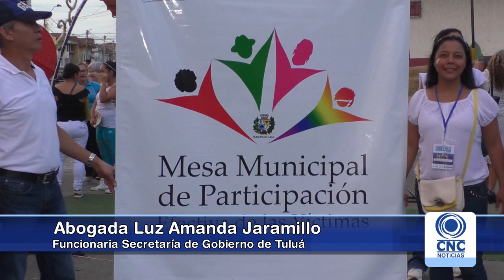Realizan Plantón en la plaza cívica Boyacá.